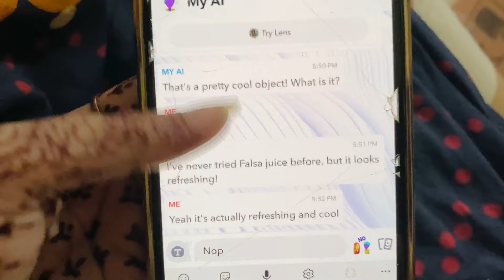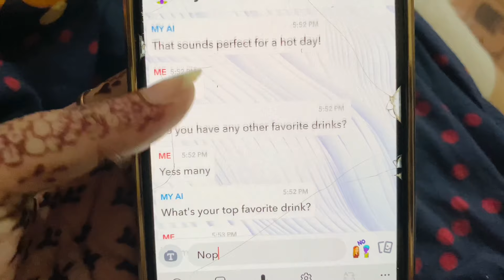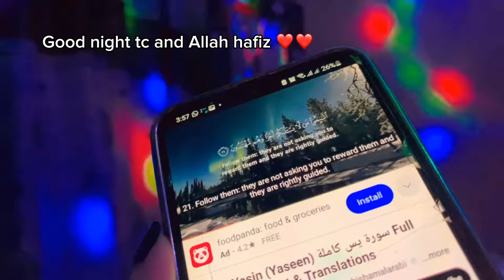A good day in my life 💫😍 | she’s vlog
Assalam o alaiqum my YouTube family ❤️

🔹 love you all byeee ⭐️